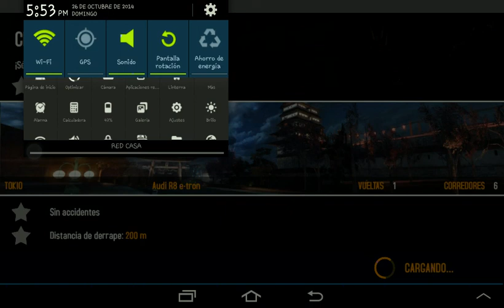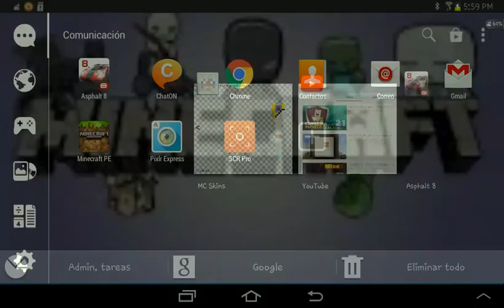Rebiw de juego Asphalt 8 |mola un huevo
Espero que les guste chao